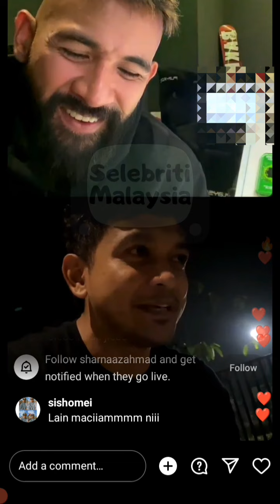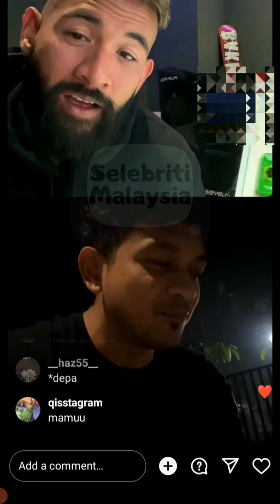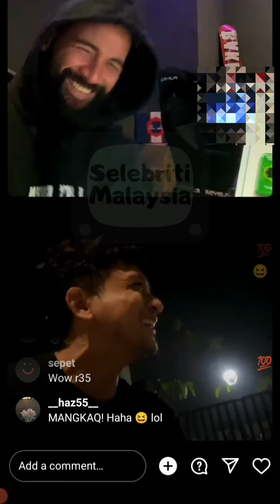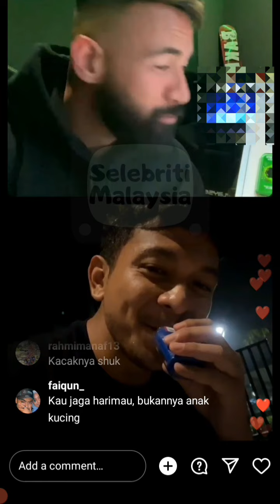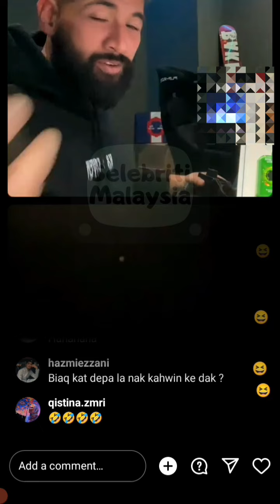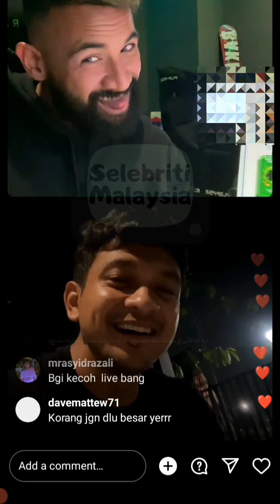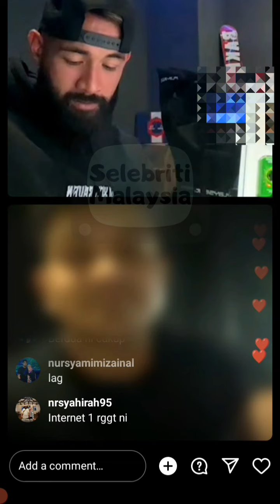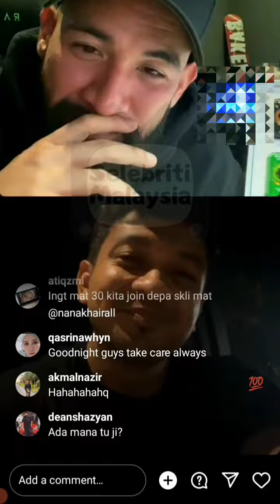Sharnaaz Ahmad || Mamu Macam Tak Percaya Shukri Yahaya Nak Pergi Umrah Seorang